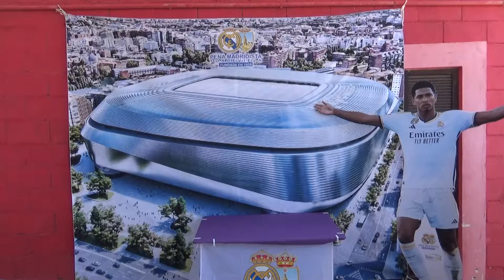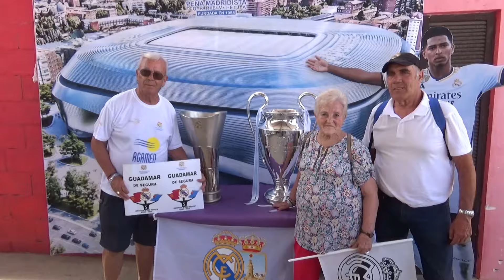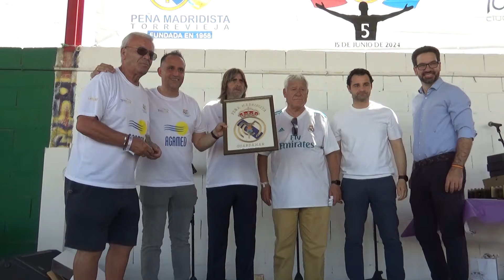5º Encuentro Peñas Alicante y Murcia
5º Encuentro Peña Madridistas de Alicante y Murcia con la asistencia del ex jugador del Real Madrid C.F. Juan José  en representación del Club.